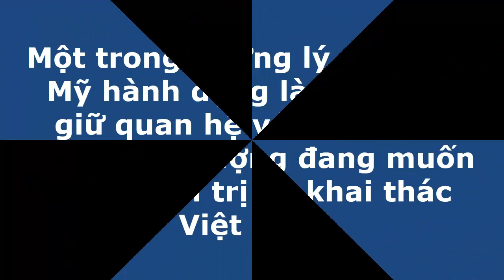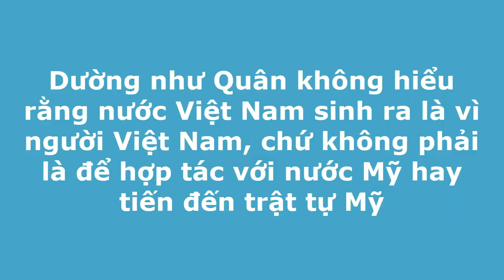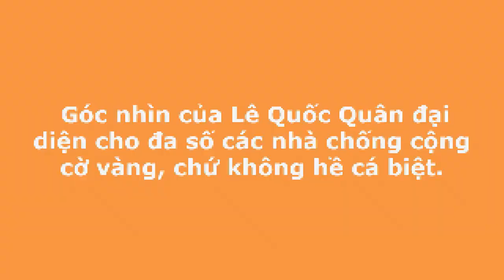Hãy thôi trò đánh đồng “nâng cấp quan hệ Việt Mỹ” thành “theo Mỹ”!